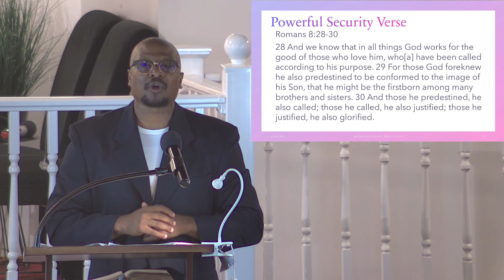Pastor Kevin L. Webster - Bible Study - The Book of Jude (week 2)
The Book of Jude - Watch out for Wolves in Sheep Clothes